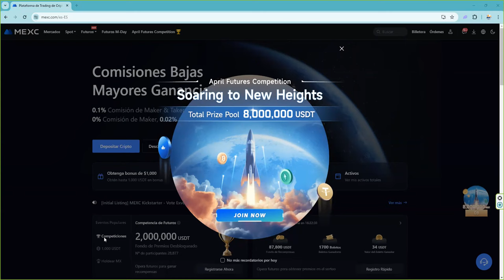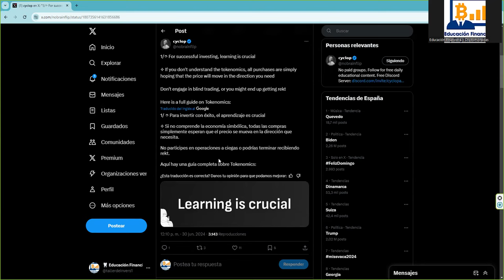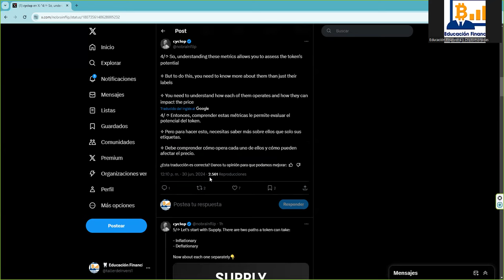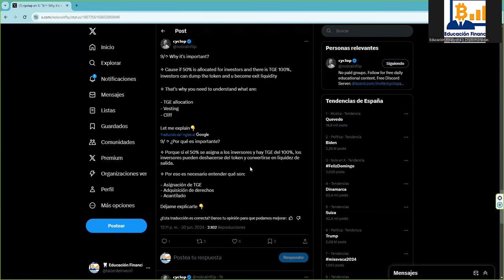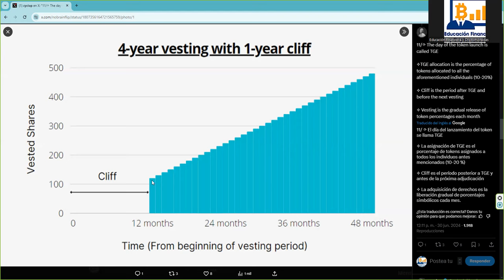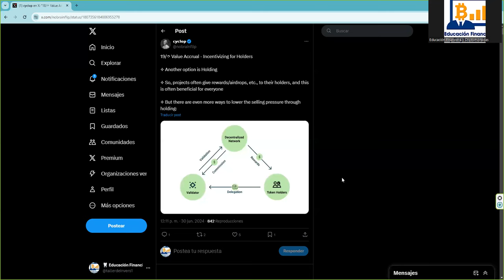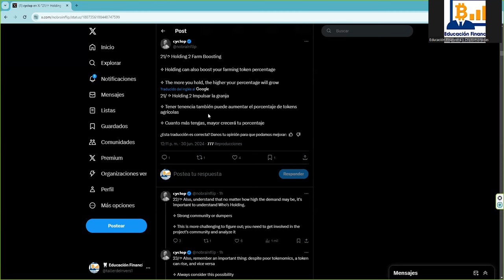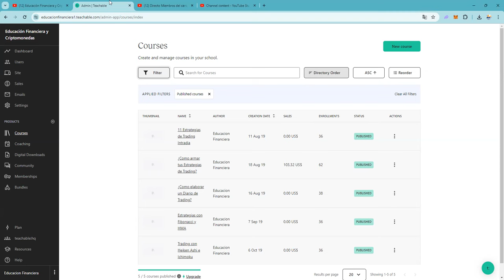Este es el verdadero problema que nos vamos a encontrar en la altseason btc 👉No hay termino medio